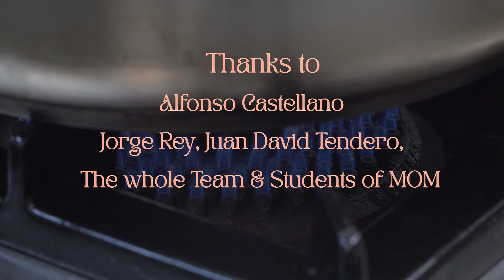MOM Farming and Cooking School — Episode 8 Seeds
As the students settle into life at the MOM Culinary Institute, we get to know Chef Alfonso Castellano who comes from a family of chefs and restauranteurs and brings a lifetime of culinary passion to his role. We also hear from a number of Alfonso's equally enthused colleagues.